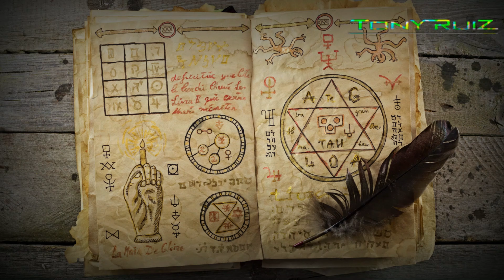👹🔥 La Maldición De Salem 👹🔥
Una historia creada por CHARLY RUIZ créditos para el.🙏